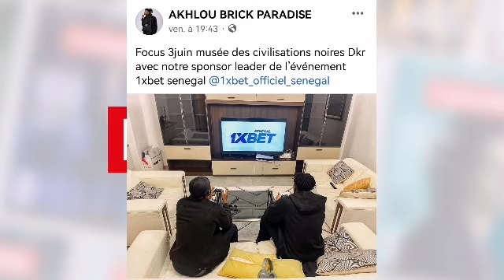Kawteff Ahlou Brick attaqué par...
Ousmane Sonko
Macky Sall
politique
Youssou Ndour
senegal
ndour
kawtef
ziguinchor